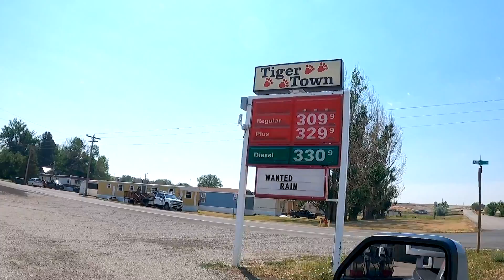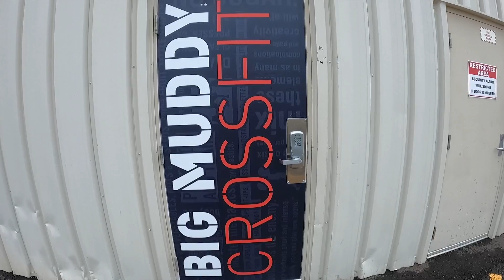FEAR OF FAILURE is POWERFUL // RTM E7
It's just a couple weeks out from the CrossFit Games... and we're traveling like mad to get to Wisconsin. And... I'm getting nervous.

in this episode I share my thoughts around the fear of having not done enough, not worked hard enough, not being prepared enough... what if I fail?

⚠️ Transform Your Life with Fitness, Nutrition, & Performance Coaching ⚠️

👉🏼 Simplify and become precise in your nutrition to look and perform your best

🚨 FREE advice, exclusive offers, and 3 days of exactly what I eat. Emailed To You Every Month

• Crossover Symmetry (Shoulder Rehab and Warm Up) - Save 15%